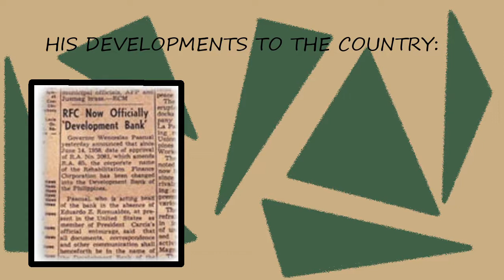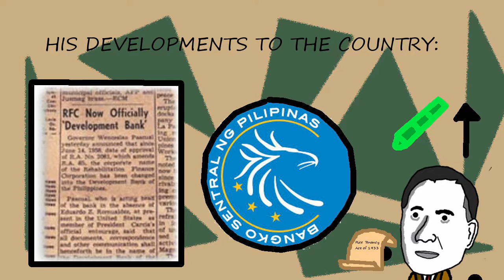TheVanillaLog | Manuel A. Roxas in 5 minutes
Hey, Guys! This was video originally intended for school, and I have decided to post it here. I don't really have anything else to say, besides the fact that if you are new to this channel, then hello! I post a video every two years!